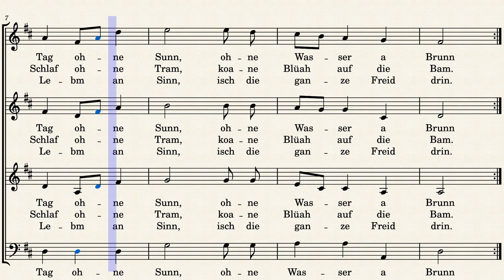Wenn des Singen net war - Alt 1